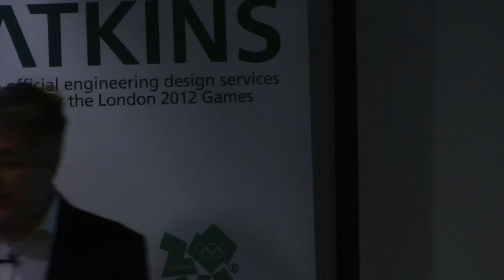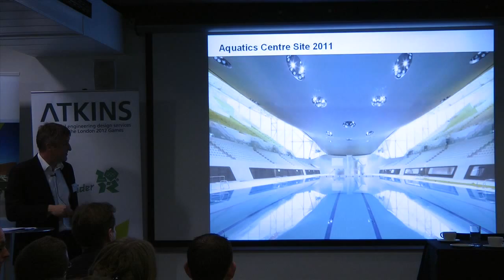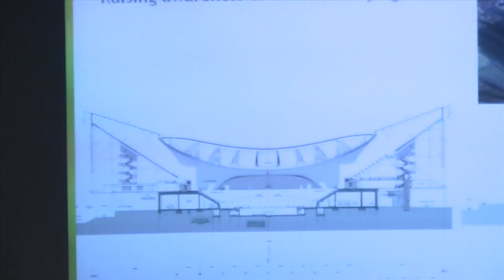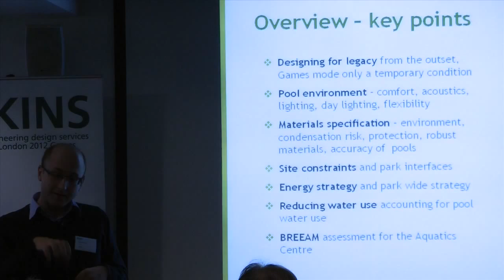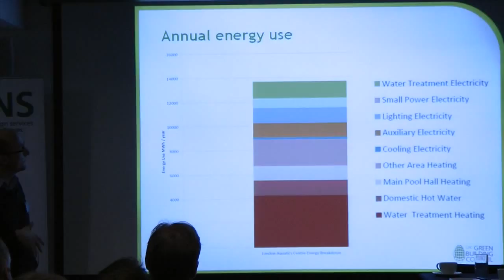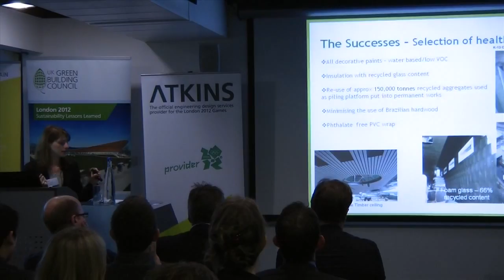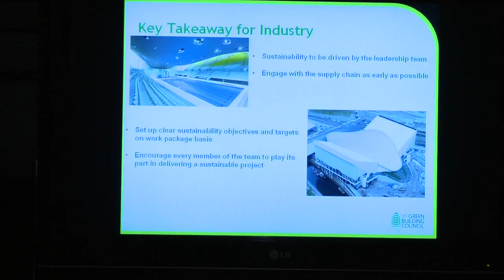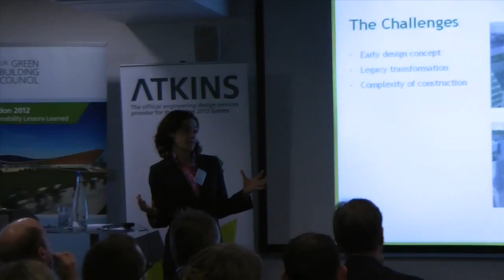Delivering a Sustainable Aquatics Centre: UK-GBC Lessons Learned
Tue 28 Feb 2012, 08.30 to 10.30

The whole of the 'Delivering a Sustainable Aquatics Centre' session, as part of the UK-GBC's London 2012 Sustainability Lessons Learned Series.